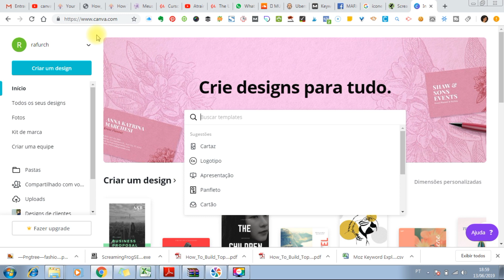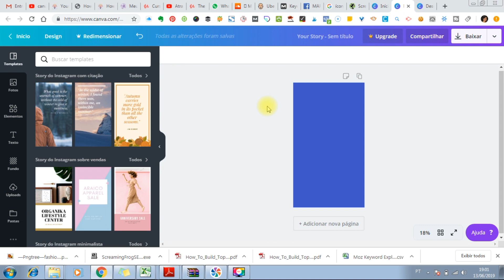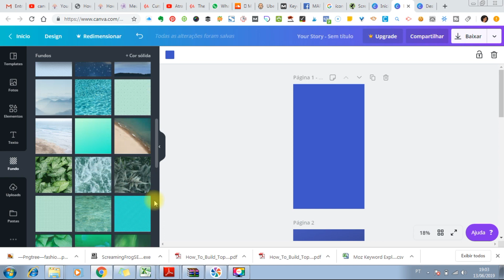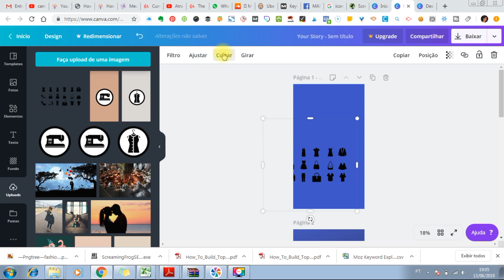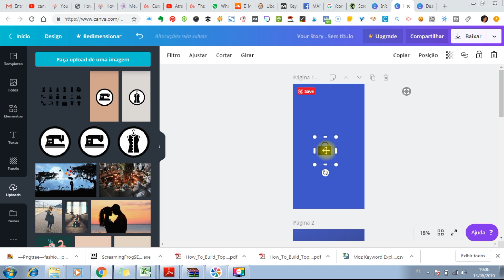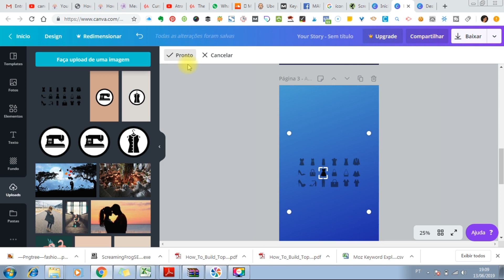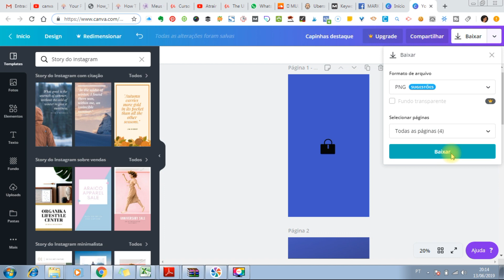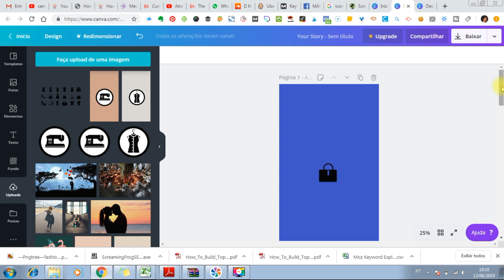Como criar capas de destaque do Instagram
Aprenda nesse tutorial a como criar as capas de destaque do Instagram usando uma ferramenta grátis e fácil como o Canva.